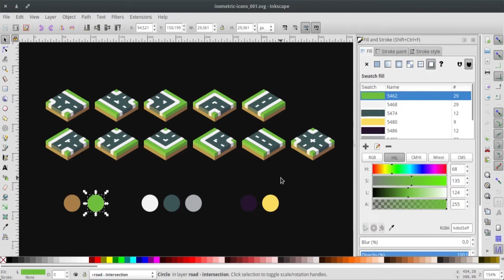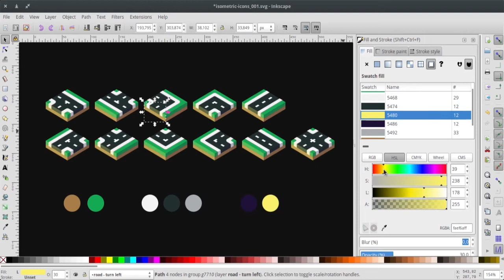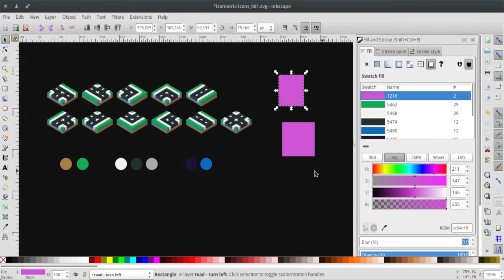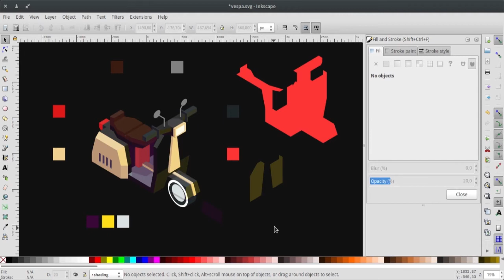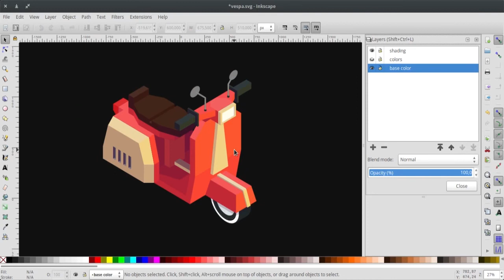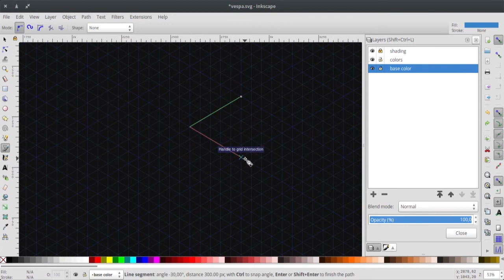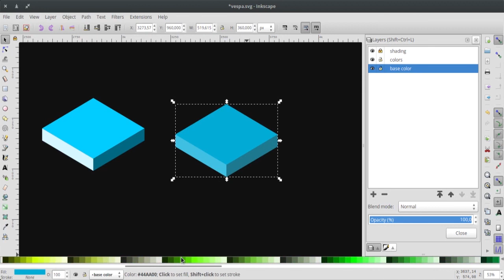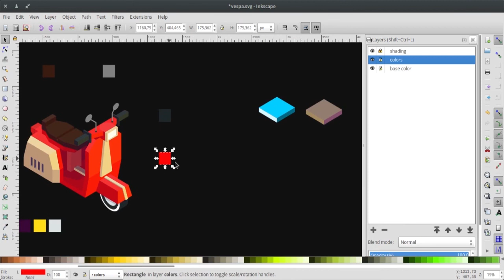Tutorial - Menggunakan Swatches di Inkscape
Video tutorial menggunakan Swatches di Inkscape.